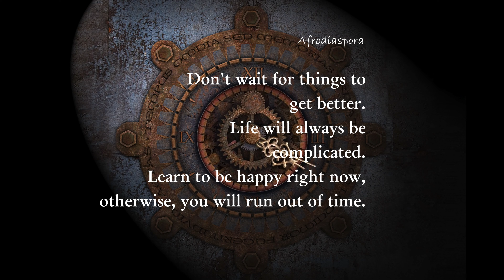Why You Need to start living your life Now 🤗relationshiptips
Hi, Welcome to AFRODISPORA. I'm glad you're here. My channel is all about life experiences, relationship tips, and entertainment
Thank you. Enjoy your stay here 🤗💗🤩😘🥳🥰